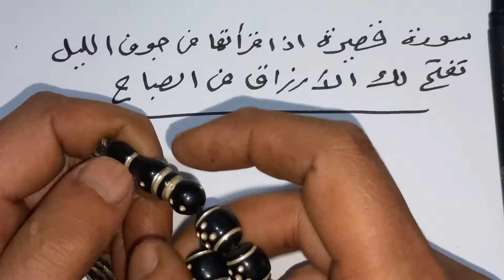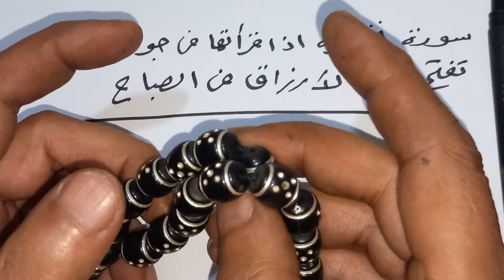سورة قصيرة إذا قرأتها في جوف الليل تفتح لك الأرزاق في الصباح ! واتس 00201010426715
سورة قصيرة إذا قرأتها في جوف الليل تفتح لك الأرزاق في  الصباح !
هل تبحث عن بركة في رزقك؟ اكتشف سورة قصيرة سهلة الحفظ، ولكنها قوية الأثر في جلب الرزق. اقرأها قبل النوم واستيقظ على رزق وفير بإذن الله.لا تنسَ أن الرزق بيد الله، ولكن القراءة والدعاء والعمل الصالح يقربانك من الله ويزيدان من فرصك في الحصول على الخير.
٧#قرآن-كريم#الروحانية#للكشف#العلاج_الروحاني التواصل على الواتساب فقط :👉 من 10 ص الي 8 م يوميا ماعدا الجمعه 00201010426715 علاج من القرآن الكريم وأسماء الله الحسني